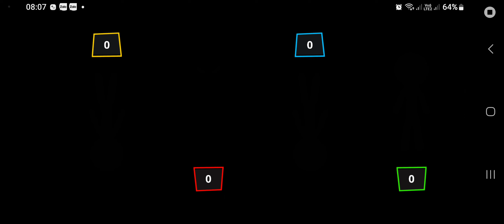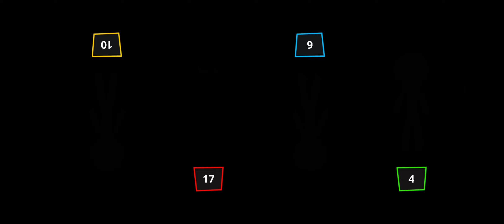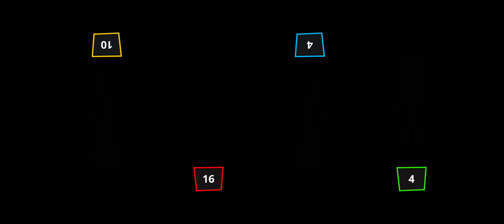Stickman Party Tournament #72